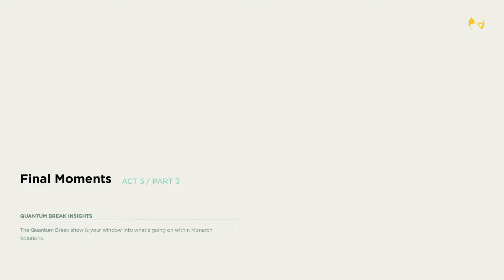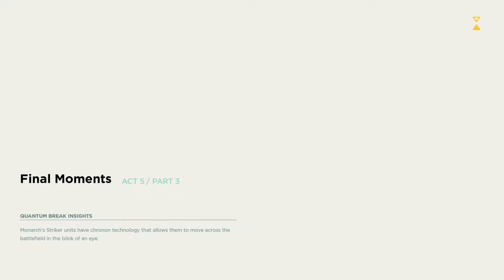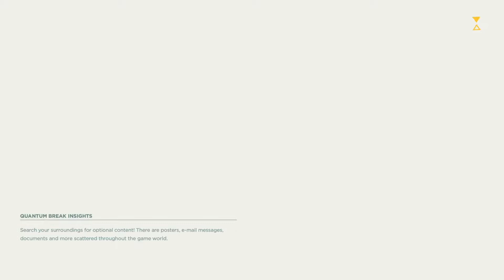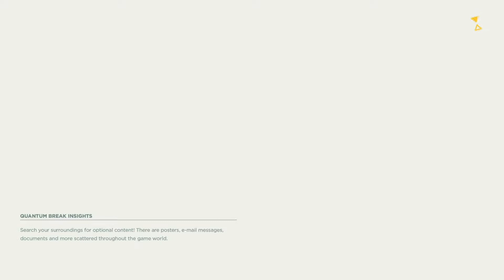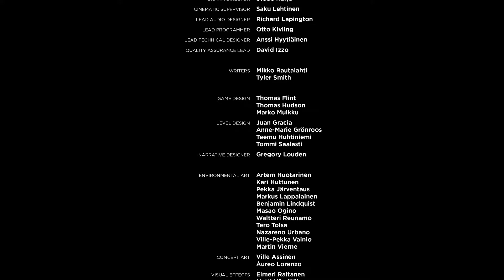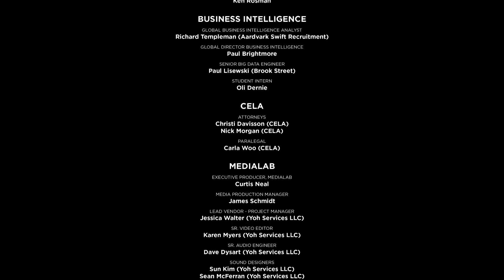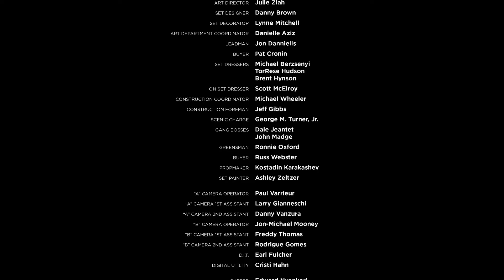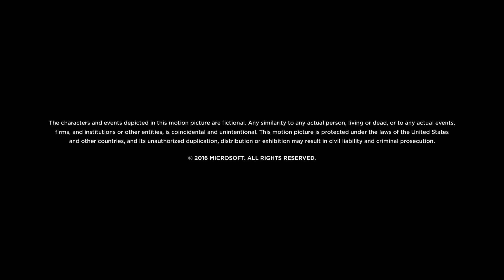Quantum Break - Part 12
Quantum Break is a science fiction action-adventure third-person shooter video game developed by Remedy Entertainment and published by Microsoft Studios.

The game centers on Jack Joyce, granted time manipulation powers after a failed time-machine experiment, as he comes into conflict with former friend Paul Serene over how to deal with an apocalyptic "End of Time". In addition, the game includes platform game elements in less action-oriented segments. There are also "junction points" that affect the game's outcome. The game features episodes of an integrated live-action television show, featuring the actors of the characters. The characters interact with the player's choices, displaying the results of the decisions made.

My thoughts:
This is a fun 10-13 hours if you just want to do cool time based combat stuff. The story is passable and not too heavy. Sure, you can get into the weeds about how time travel works etc. But the cool thing is, you don't need to. The combat is decently challenging, making you think about your choices and how you want to approach each segment.